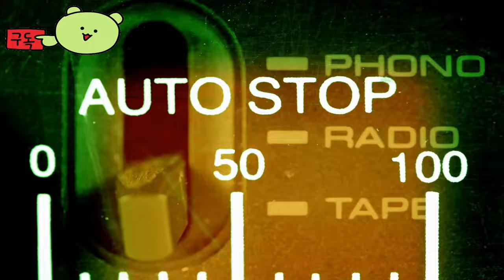콘코드 ( Concord ) August 24, 2024 공식 Duchess 능력 게임 예고편